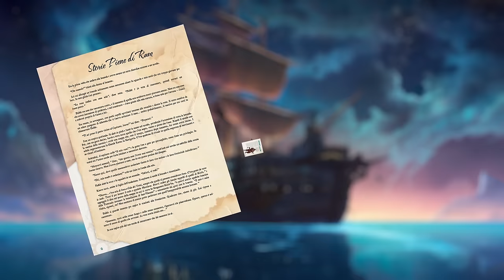7th Sea | NAVIGAVIA S2 E6: "La Spelonca delle Anime Dannate"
- Aggiungi nella LISTA DESIDERI di STEAM il nuovo Videogioco di NAVIGAVIA

Siamo tornati sulla rotta delle rotte, NAVIGAVIA, la serie GDR basata sul regolamento di gioco di 7th Sea è la nostra campagna a tema cappa e spada.
Non perderti Ogni Giovedì alle 17.00 la premiére dei nuovi episodi con tanti ospiti d'eccezione: Adrian Fartade, Pratt, Dario Moccia, Lavalend, Slim Dogs ed Enrico 151 eg.

Se vuoi scoprire di più sul mondo e l'ambientazione di gioco, apri questo link e acquista il manuale GDR di Navigavia

- Game Master as Luca Occhi

Gruppo A:
- Nicola De Gobbis as Oliviai Ottonovich
- Leonardo Brugnara as Bacto Parrot
- Giulia Bersani as Kayla
- Mattia Ceniti as John Doe
- Pratt as Lemus

Gruppo B:
- Sara Stefanizzi as Benjamin Benji
- Gabrio Pozzi as Roberto Mendez
- Valentina Gessaroli as Xibalba Debuá
- Adrian Fartade as Mi-Rae

Editing Video e Audio:
- Simone Rosini
- Luca Occhi
- Roberto Ortu
- Veronica Ferraro

Thumbnail by:  @max.rambaldi